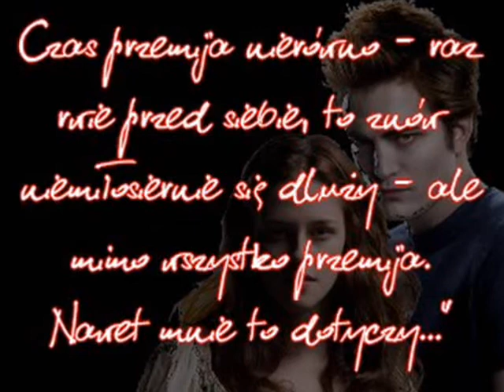Edward Cullen:* & Bella Swan:* "Twilight"